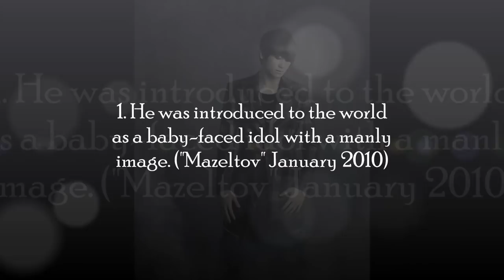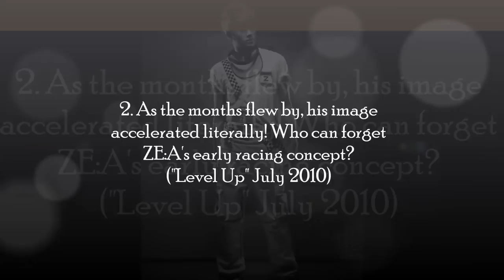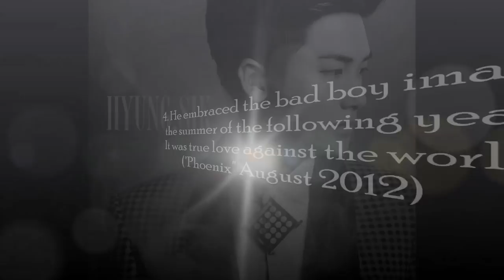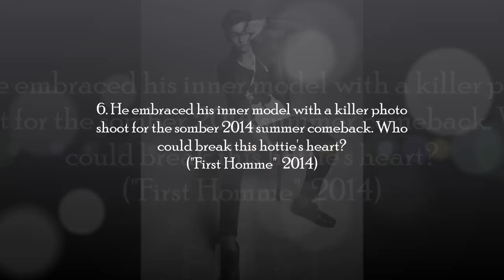Park Hyung Sik Top IDOL Photos that started your man crush ~ 170510 HD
Enjoy the music with his HANDSOME face ^^.
Watch my new video Updates!